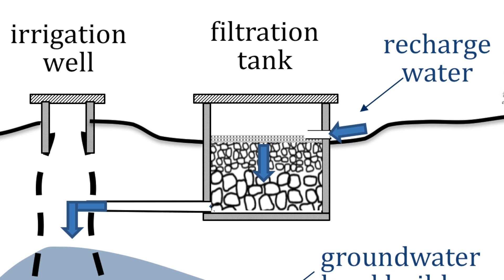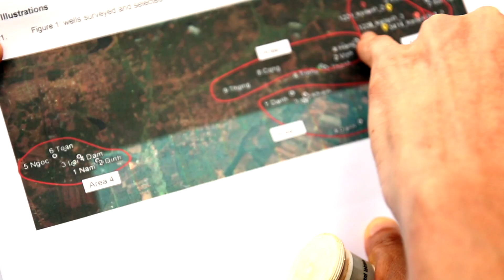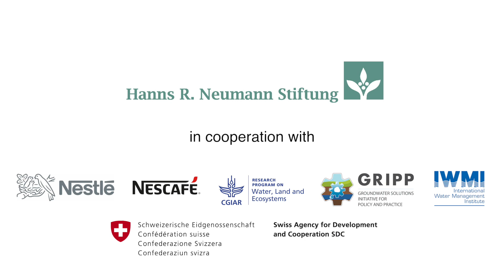Groundwater Recharge. Helping Vietnamese Farmers to Build Climate Resilience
An innovative groundwater supply technology called MAR is being tested by Hanns R. Neumann Stiftung (HRNS) in the Central Highlands of Vietnam to help coffee farmers solve the problem of water scarcity during the dry season.